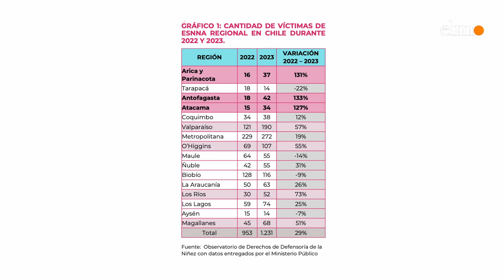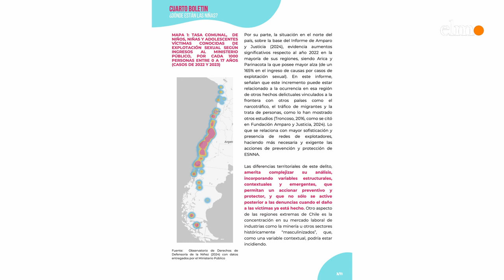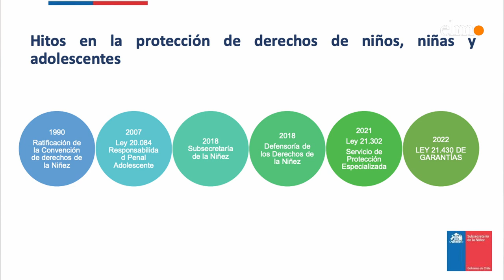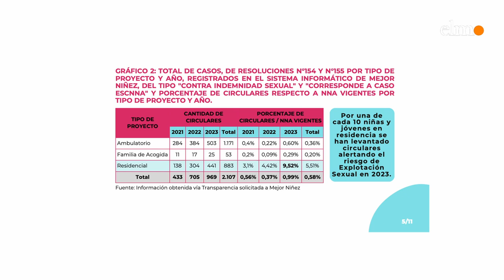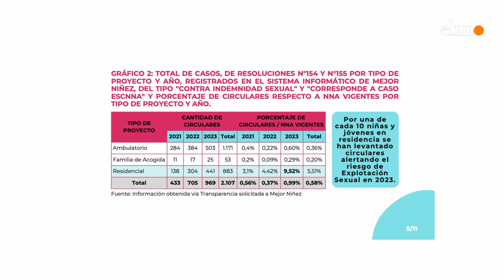Entrevista ElMostrador “Riesgo de la niñez en los territorios”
En el marco del Día Internacional contra la Explotación Sexual y Trata de Personas, El Mostrador junto a la plataforma ActuarEsUrgente realizaron una rueda de entrevistas denominada “Riesgo de Explotación Sexual de Niños, Niñas y Adolescentes (NNA) en los territorios”.